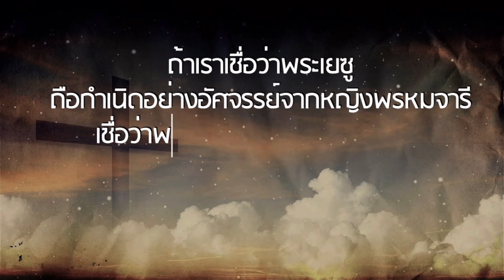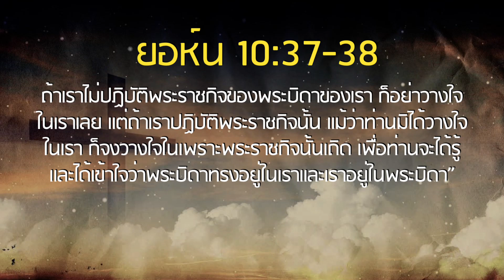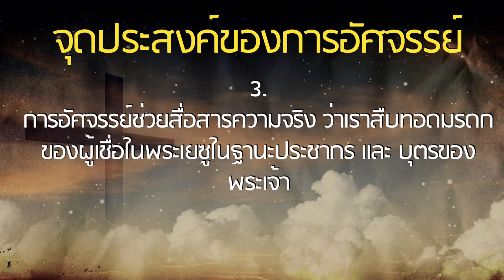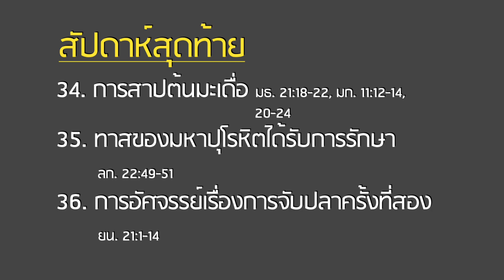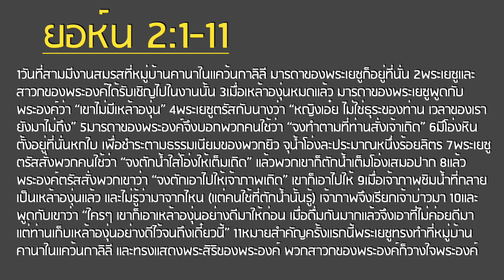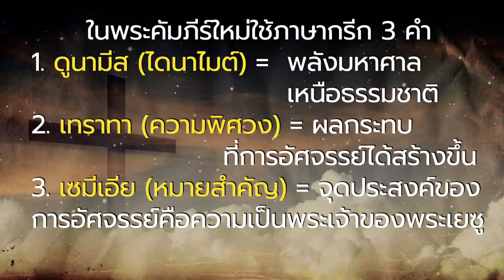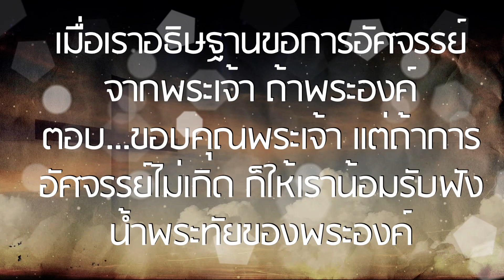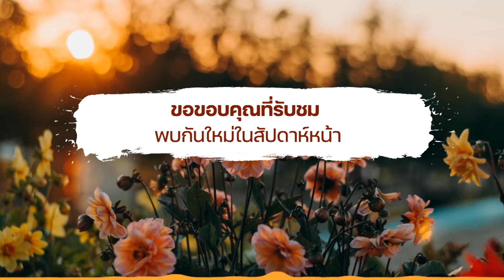กลุ่มสามัคคีธรรมวันพุธ (สตรี + บุรุษ) ออนไลน์ l 27 เมษายน 2022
แบ่งปันโดย ศจ.ดร.มะลิวัลย์ ดิษฐเจริญ l หัวข้อ การอัศจรรย์ของพระเยซู ตอนที่1